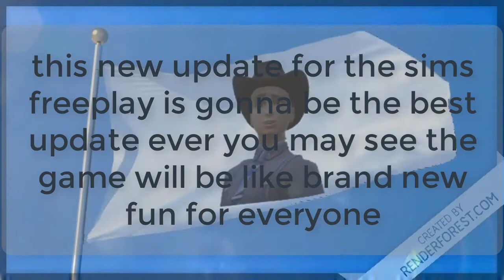The new greatest Update for the sims freeplay earily view the pregnant sims